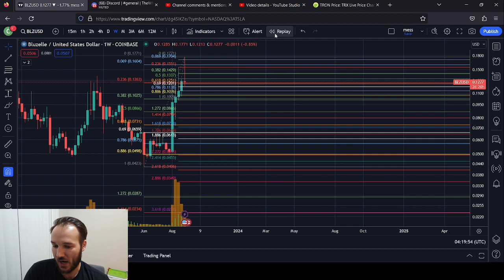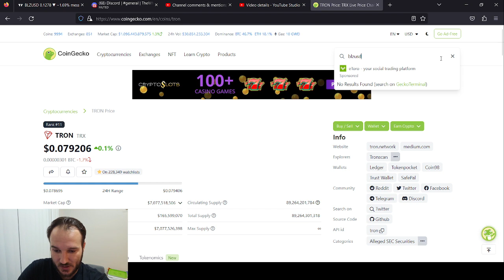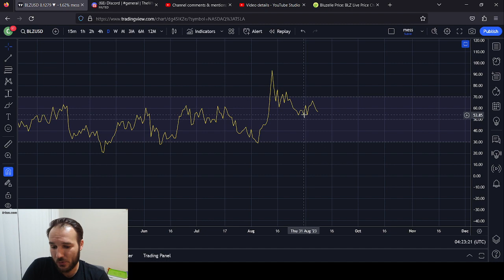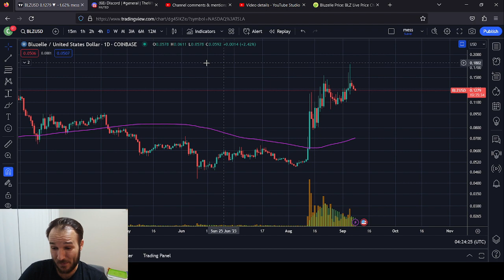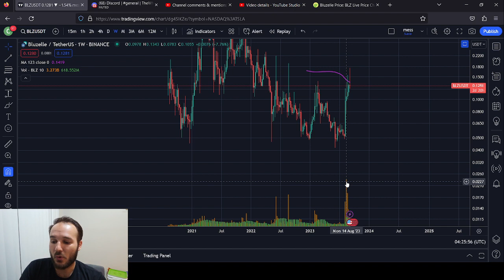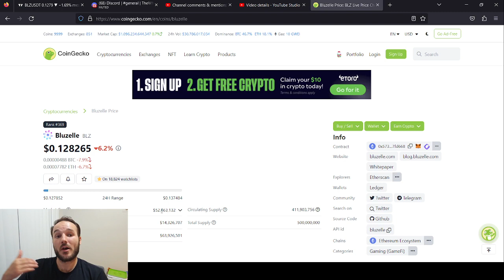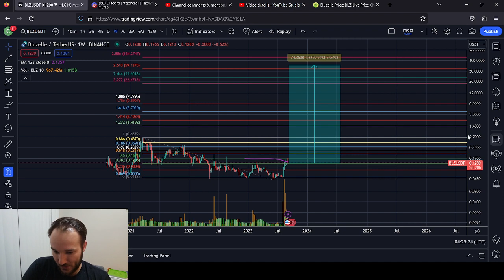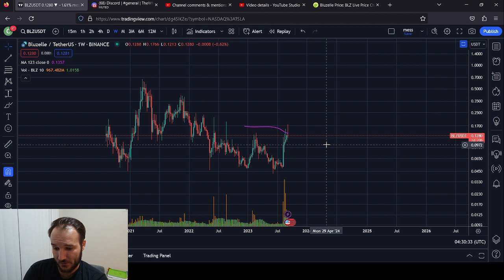BLZ Bluzelle Price Update HOLD YOUR HORSES